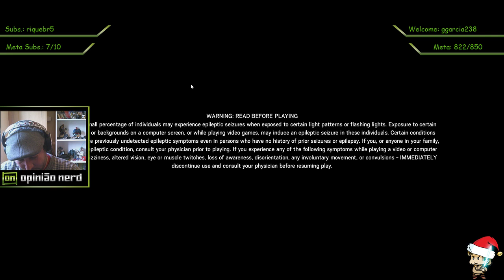ON - Opinião Nerd Live Stream